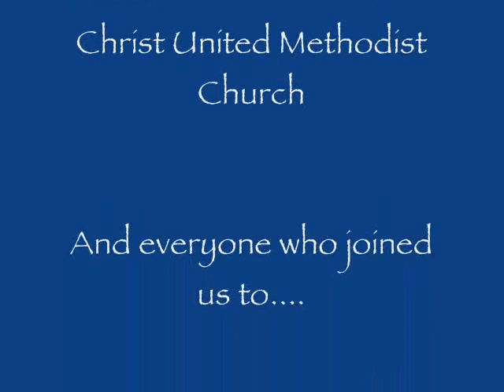Dr.Paul Williams "Days of Noah"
Author and counter terrorism investigator  Dr.Paul L. Williams joins The Battalion of Deborah in Ft.Worth Texas to "Pray for the Peace of Jerusalem".